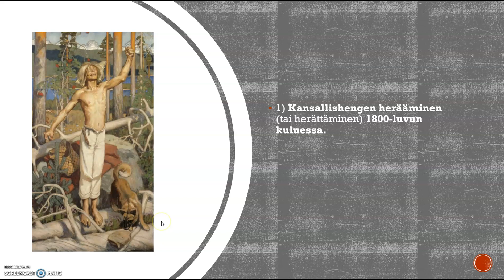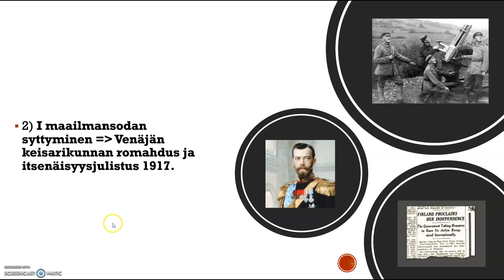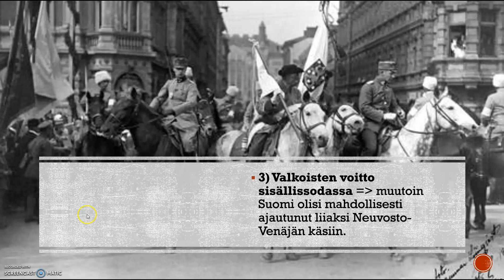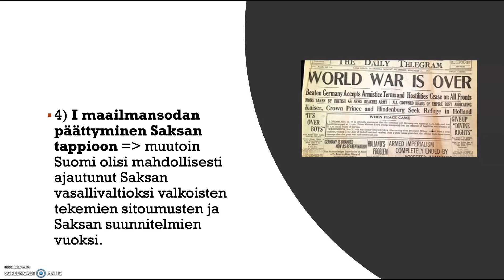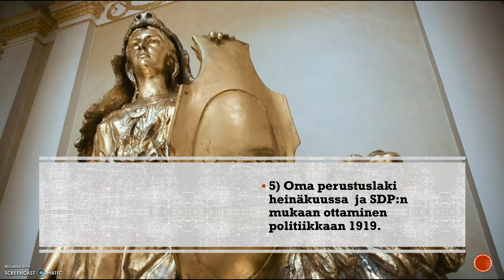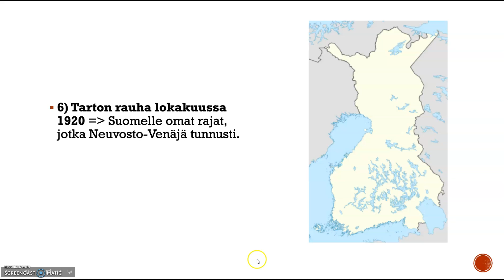Suomen itsenäisyysprosessi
Lyhyt selitys niistä vaiheista, mitä Suomen itsenäistyminen vaati.